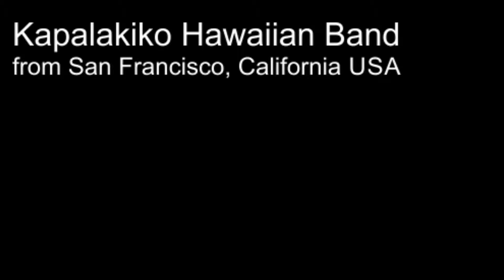Kapalakiko Hawaiian Band from San Francisco, California, USA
3rd Annual Aloha Poly Fest - San Francisco, California: Hawaiian music performed by Kapalakiko Hawaiian Band from San Francisco, California, at San Francisco County Fair Building in Golden Gate Park on Sunday, August 9, 2015.

Video courtesy of the internet.